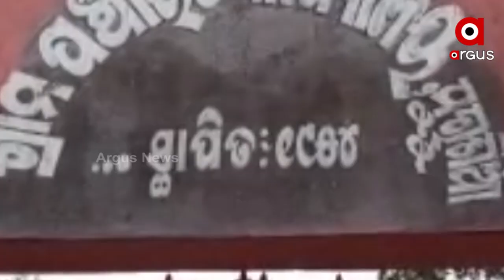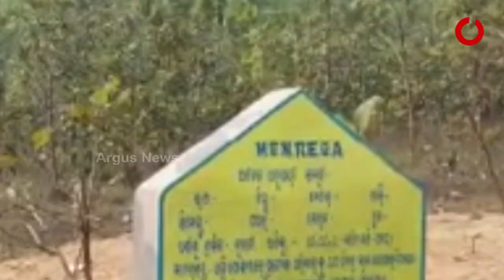ନିୟମକୁ ଫୁ..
ସଂରକ୍ଷିତ ଜଙ୍ଗଲରେ ଚେକଡ୍ୟାମ୍ ନିର୍ମାଣ
ଚାଷୀଙ୍କ ପାଇଁ ନୁହେଁ, ସରକାରୀ ଟଙ୍କା ଆତ୍ମସାତ ପାଇ ଷଡଯନ୍ତ୍ର
ସଂରକ୍ଷିତ ଜଙ୍ଗଲ ଭିତରେ ନିର୍ମାଣ ହେଲା ଚେକଡ୍ୟାମ । ରାଜ୍ୟ ରାଜକୋଷରେ ଲାଗିଲା ଚୂନ । ଆଦିବାସୀ ଅଧ୍ୟୁଷିତ ମୟୂରଭଞ୍ଜ ଜିଲ୍ଲାର ସାରସକଣା ବ୍ଲକରେ ଥିବା ସଂରକ୍ଷିତ ଜଙ୍ଗଲ ଭିତରେ ଚେକ ଡ୍ୟାମ୍ ନିର୍ମାଣ ହେଉଛି ।